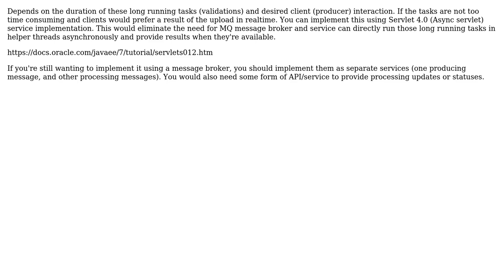Software Engineering: Best design for a AMQP work queue (2 Solutions!!)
Software Engineering: Best design for a AMQP work queue

With thanks & praise to God, and with thanks to the many people who have made this project possible! | Content (except music & images) licensed under CC BY-SA | Music | Images & others | With thanks to user Syed Suleman user melpin user bobek and the Stack Exchange Network Trademarks are property of their respective owners. You are responsible for your own actions.